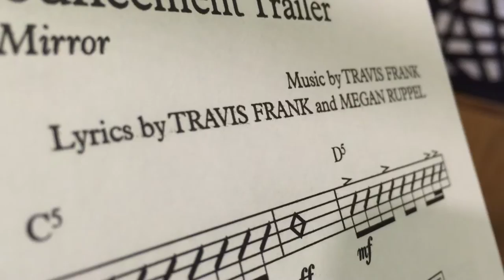Mirror, Mirror Announcement Trailer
Black Tie Productions Presents

Mirror, Mirror
Lyrics by Travis Frank and Megan Ruppel
Book by Megan Ruppel

Trailer Credits:
Videography - Jasmine Sloane
Mixing - Travis Frank
Mastering - Zach Pennington
Video Editing - Travis Frank and Jasmine Sloane
Logo Design - Noah Hazzard
Snow - Maisie Bull
Isadora - Kayla Liquori
Trombone - Jasmine Sloane
Guitar - Mario Schagerl
Keyboards - Travis Frank
Bass - Kat McLevey